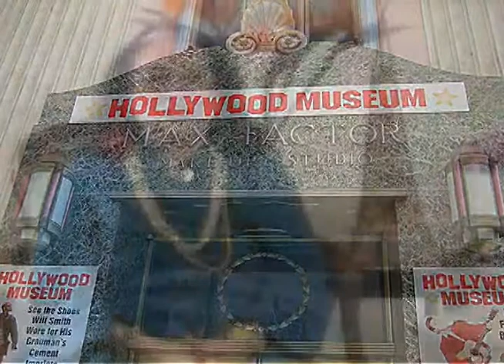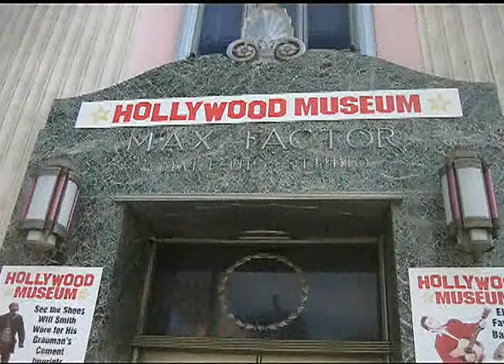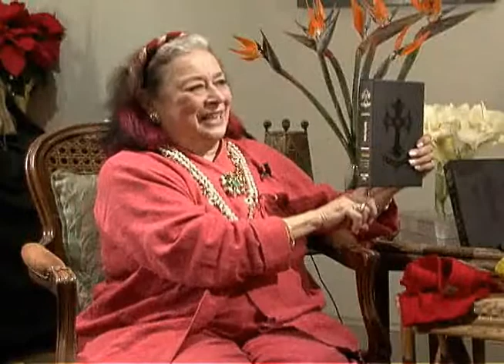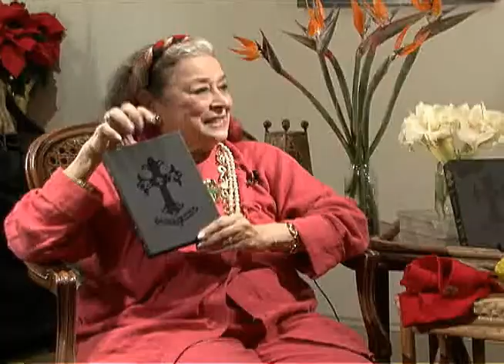Joan Quinn Profiles: Randy Johnson and Markus Bender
Joan Quinn interviews director Randy Johnson and designer Markus Bender.  This show was produced March 27th, 2013.